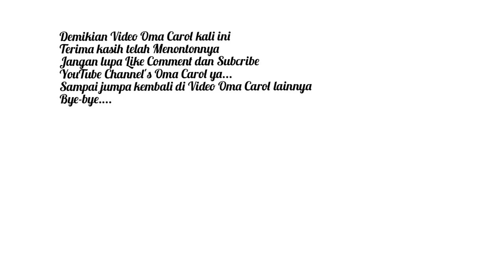Mengunjungi The Pantheon Dome | Roman Temple | Church Chatolic Basilica St Maria | Museum | Rome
Mengunjungi.

The Pantheon Dome is a former Roman temple,

now a Catholic church (Basilica di Santa Maria)

Museum

Built in: 113–125 AD (current building)

Built by/for: Trajan, Hadrian

Roman temple

Europe Road Trip

Throwback June 2019

Musician: LiQWYD